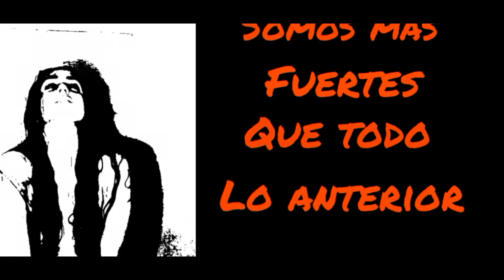Cápsulas Palabras 2021 - Por la Bgirl Diana del Proyecto Ropiendo el Paso (La Habana).